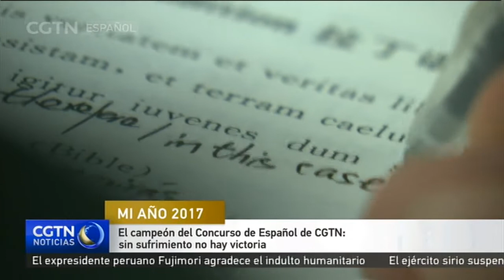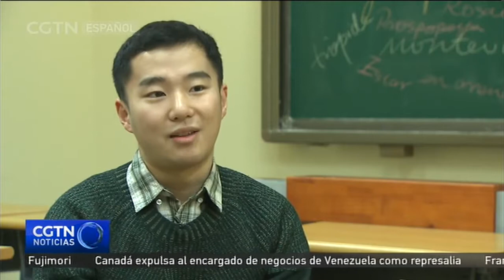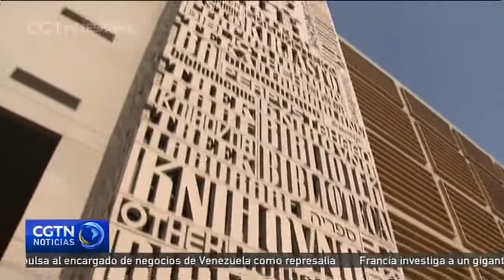El campeón del Concurso de Español de CGTN: sin sufrimiento no hay victoria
Ji Yuchen, de 26 años, egresó de la Facultad de Lenguas Extranjeras de la Universidad de Nanjing en 2014, y luego se fue a Chile como maestro de chino en el Instituto Confucio, actividad que desempeñó durante tres años. Después de volver a China, cursó un posgrado en la Universidad de Estudios Extranjeros de Beijing, y se alzó con el primer lugar del Concurso de Español de CGTN en 2017.